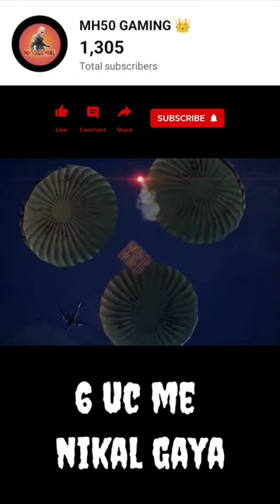red royal crate 6 uc luck 💥